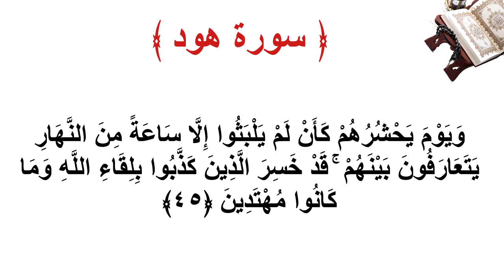سورة يونس الأية 45